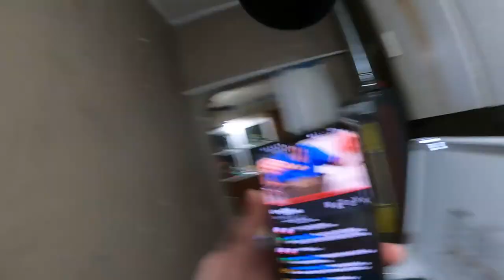Washer quit Working - How to fix a washer - Daily Vlog